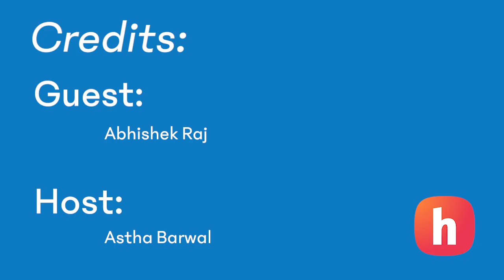The Complete Interview Experience | Episode 1 with Abhishek Raj | SDE Intern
Welcome to our first episode of the complete interview experience where we talked to Abhishek Raj,  currently working as an SDE intern at Swiggy. In this episode, we tried finding all the insights into the interview process and how did he tackle every round of the interview, along with his preparation strategy.

00:00 Introduction
00:30 Introduction of the guest
00:45 College Journey(Coding and Development Journey)
02:24 Managing college studies
03:25 Job opening at Swiggy
04:25 Preparation strategy
05:55 Interview Rounds
07:25 Resources used to learn core subjects
08:55 Important topics asked in the interview
09:50 Previous internships
10:55 Roadmap for Frontend Development
12:20 How to be industry ready
13:44 Importance of projects & internships
15:00 Tips for the juniors

Credits:
Host: Astha Barnwal
Video Editing: Hardik Bhosle